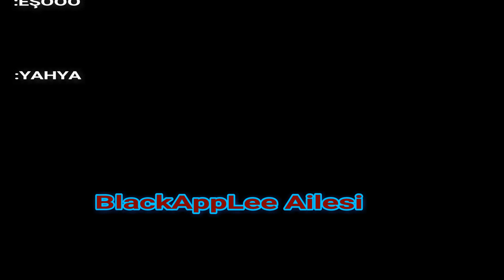ArikuzJikito(PhilioSophia) Pk & Vs Movie # KnightGamers